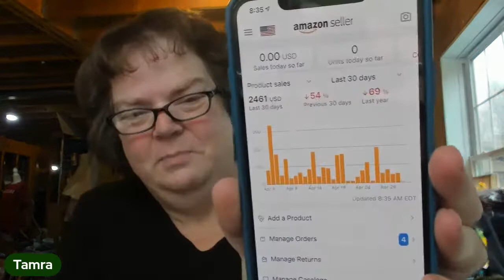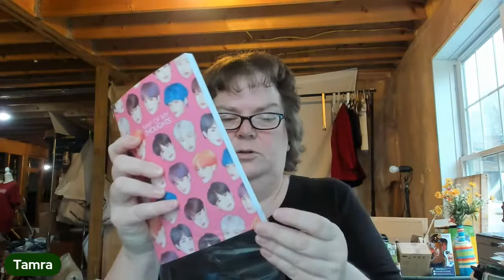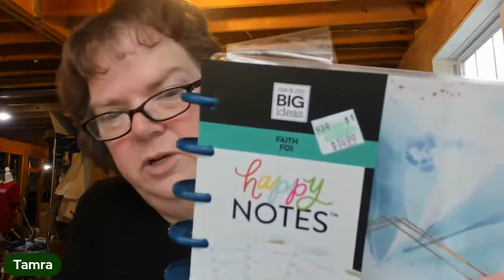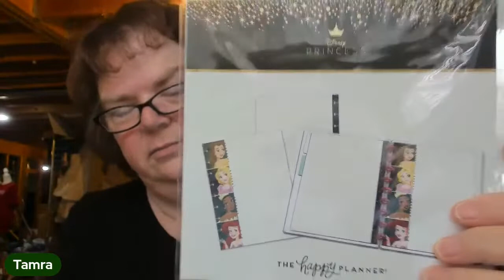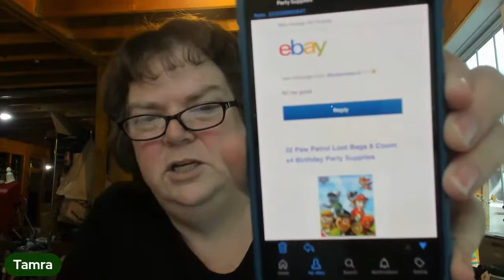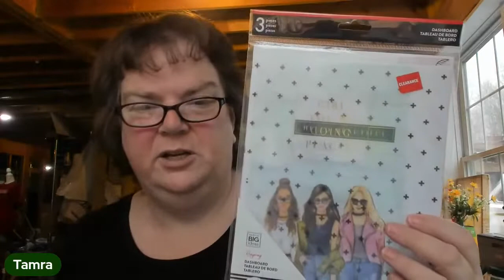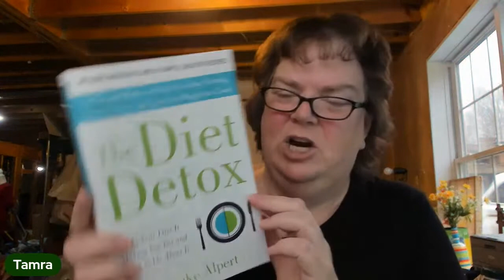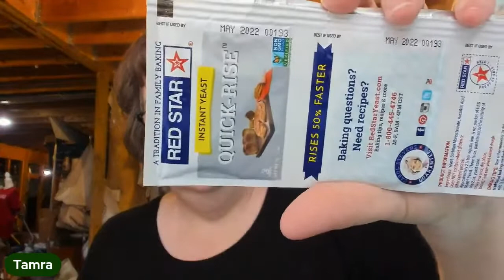Flipping and Shipping Weekends Orders from eBay, Amazon, Mercari, Facebook and Poshmark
20+ Orders are heading out on Monday.  Stop in and hang out while I pack my orders and chat about reselling and life.